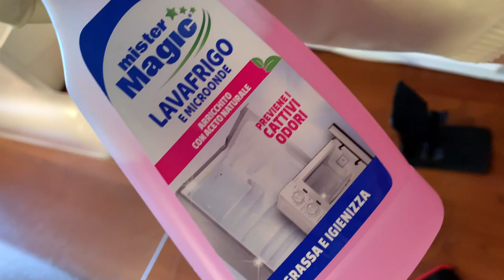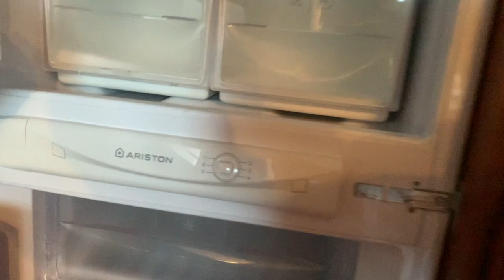PULISCO E RIORDINO LA CASA DOPO LE VACANZE | RIENTRO NELLA ROUTINE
Quali sono le cose che più odiamo fare e che puntualmente ci tocca fare? Esatto, disfare la valigia delle vacanze e lavare tutto, sistemare l’armadio, lavare il frigo e rinfrescare divani e tappeti.

In questo video condivido con voi la fatica nella speranza di farvi trovare la motivazione e magari darvi qualche consiglio utile su come lavare i rivestimenti dei divani e come sbrinare il frigo sprovvisto di autosbrinante. Tutte cose che non abbiamo mai voglia di fare ma che regalano un’enorme soddisfazione una volta fatte.

Prepariamo insieme la casa per l’arrivo dell’inverno! 💪🏻